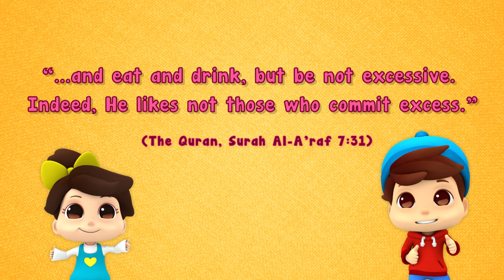Mubazir | 30 Hari Ramadan | Omar & Hana Subtitle Indonesia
Sudahkah kamu bersyukur hari ini?